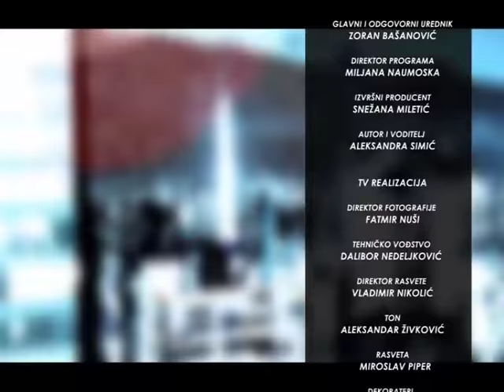Mirjana Bobić Mojsilović- Iskreno sa Aleksandrom Simić (CELA EMISIJA)